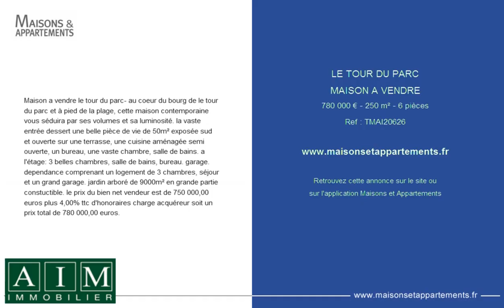LE TOUR DU PARC - MAISON A VENDRE - 780 000 € - 250 m² - 6 pièces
Référence : TMAI20626
Maison a vendre le tour du parc- au coeur du bourg de le tour du parc et &agrave; pied de la plage, cette maison contemporaine vous s&eacute;duira par ses volumes et sa luminosit&eacute;. la vaste entr&eacute;e dessert une belle pi&egrave;ce de vie de 50m&sup2; expos&eacute;e sud et ouverte sur une terrasse, une cuisine am&eacute;nag&eacute;e semi ouverte, un bureau, une vaste chambre, salle de bains. a l'&eacute;tage: 3 belles chambres, salle de bains, bureau. garage. dependance comprenant un logement de 3 chambres, s&eacute;jour et un grand garage. jardin arbor&eacute; de 9000m&sup2; en grande partie constuctible. le prix du bien net vendeur est de 750 000,00 euros plus 4,00% ttc d'honoraires charge acqu&eacute;reur soit un prix total de 780 000,00 euros.

Cette annonce vous est proposée par l'agence AIM IMMOBILIER